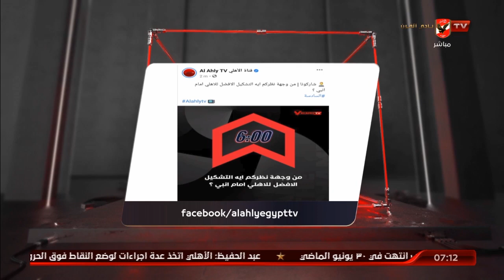الحكم المصري.. جاني أم مجني عليه | السادسة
ضيوف الحلقة
ناصر عباس ـ حكم مصري سابق
أيمن دجيش ـ حكم مصري سابق